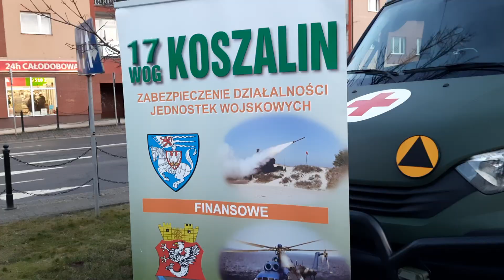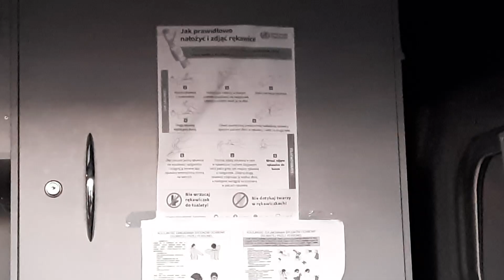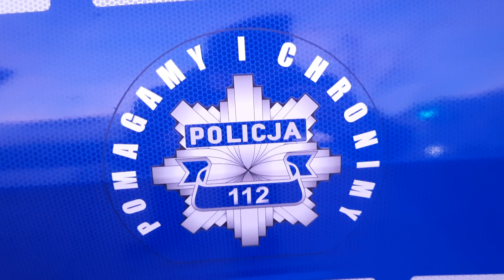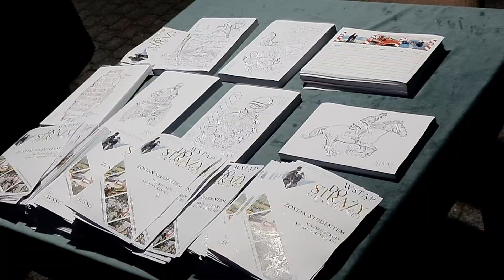0709.❤32 Finał WOŚP❤Koszalin 28.01.2024r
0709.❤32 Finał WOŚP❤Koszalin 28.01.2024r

Light_and_documentaries::.